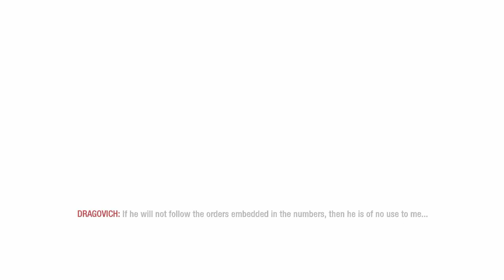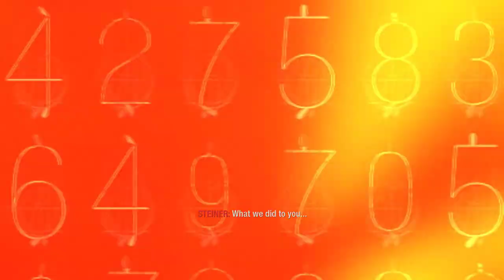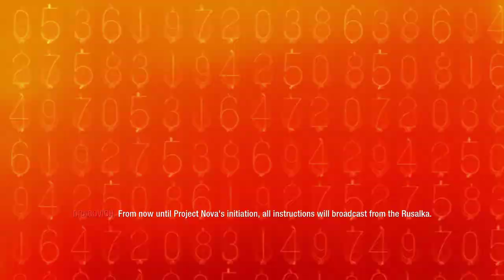Call of Duty: Black Ops | REVELATIONS - 14th | 60FPS | No Commentary | 2022